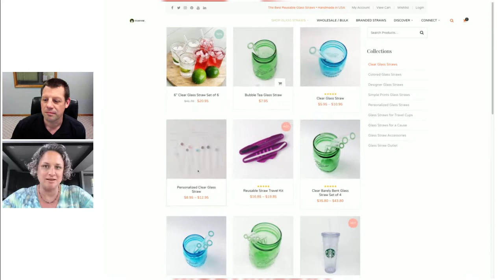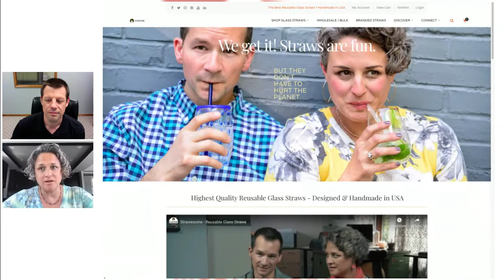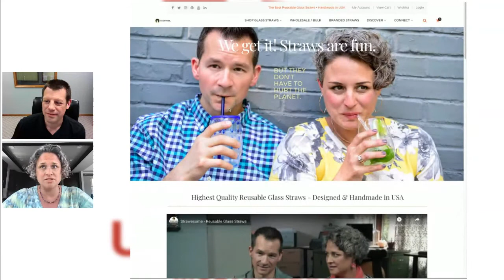UnoDeuce Multimedia - Deucey Most Informational Video Winner Strawesome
In our first video with the 8th annual Deucey Award winners. We talk with Daedra Surowiec, owner and chief artist for Strawesome. She talked about her new location, how she started on this journey and what the award means to her.